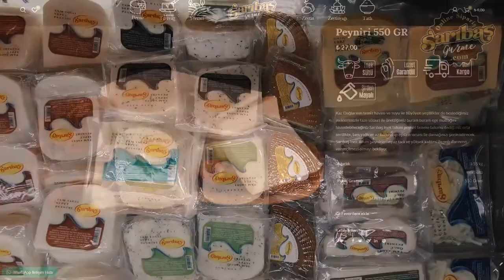SARIBAŞ GURME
üzerinden verdiğiniz siparişleriniz nasıl hazırlanıyor ve size ulaştırılıyor bilmek ister misiniz?
Sarıbaş Lezzet Ailesi Olarak Siz Değerli Müşterilerimizin
Yoğun İstekleri Üzerine Ürünlerimizi Daha Kolay Ulaştırabilmek İçin
Adresini Hizmetinize Açmış Bulunmaktayız.

Biz Her Zaman Açığız.